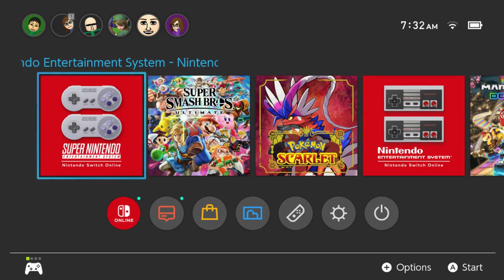Stephen Plays: Super Baseball Simulator 1,000 | GiantGrotle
I play Super Baseball Simulator 1,000 for the SNES for you all!